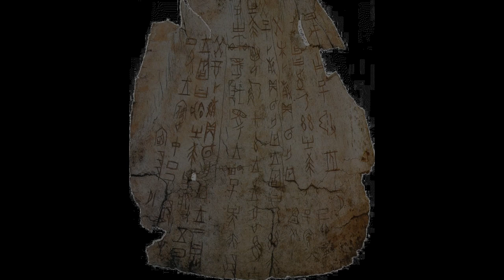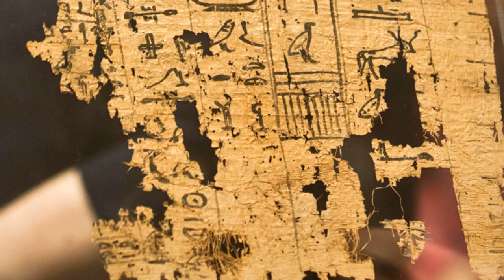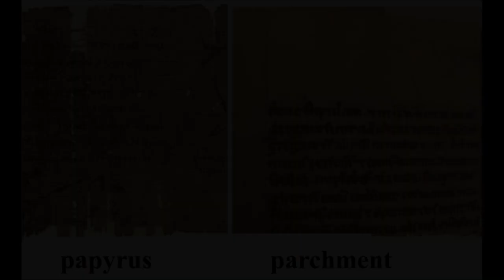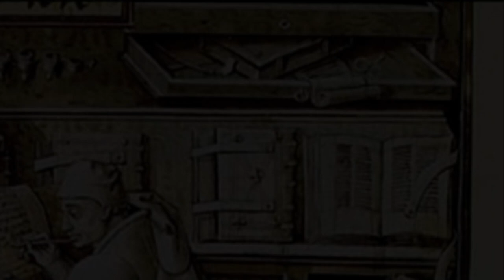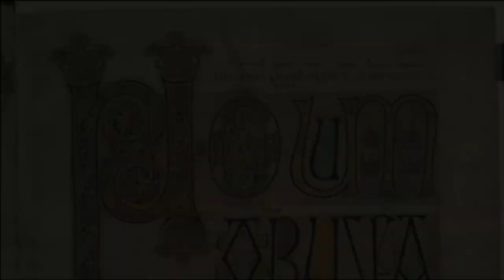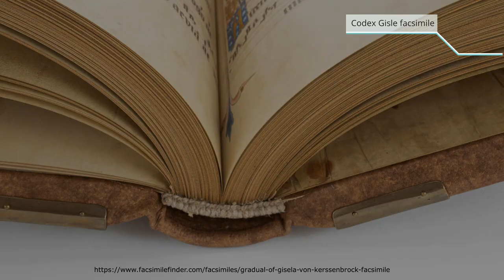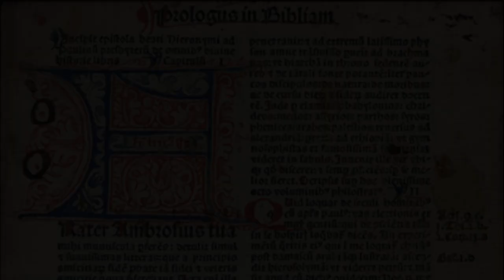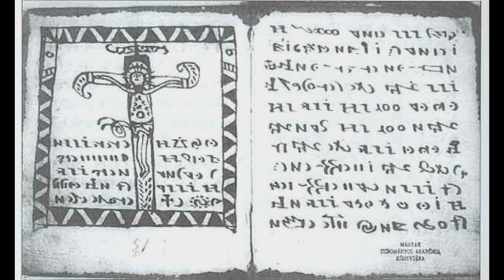A kódexek története A-tól Z-ig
Ebben a videóban a könyvek történelmének birodalmában teszünk egy sétát, és utazásunkat egészen az őskorban kezdjük.
Ha te is tudni szeretnéd, hogy mi a közös a Facebook és a a római viasztáblák között, vagy érdekel, hogy melyik civilizáció hogyan jutott el a könyv formához, akkor ez a videó neked való!

Öveket becsatolni, és kezdjük is!